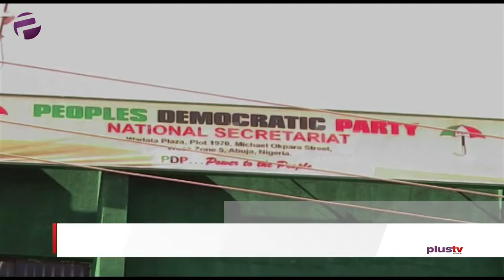Covid19 - PDP Suspends Politcal Activities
PDP Suspends Politcal Activities